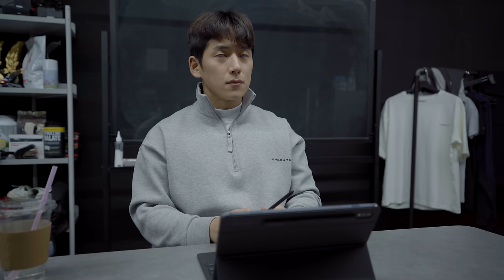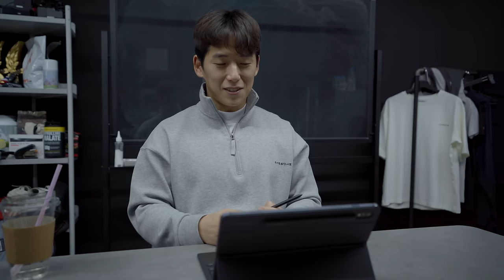입체적인 어깨를 만들기 위한 운동 루틴 | 어썸파빌 PUMP Day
어썸파빌 마지막날에 있는 pump데이의 어깨운동 영상입니다!
각 종목별 설명 및 소소한 팁을 담아봤습니다!

채널의 성장에 도움을 주는 방법 :

1. 블리스의 운동복 (마켓팅 No, 오직 입소문, 후기가 입증하는 품질)

2. 채널의 스폰서 제품 구입

Music ‣